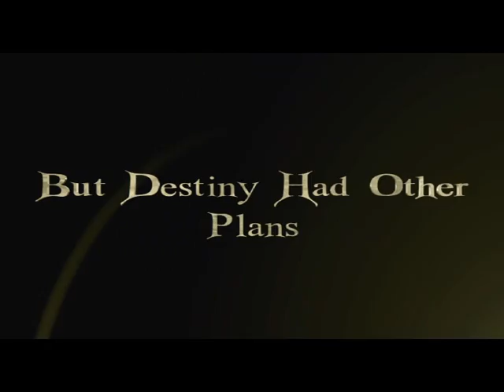FCM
The Flying Cabbage Monkey Trailer